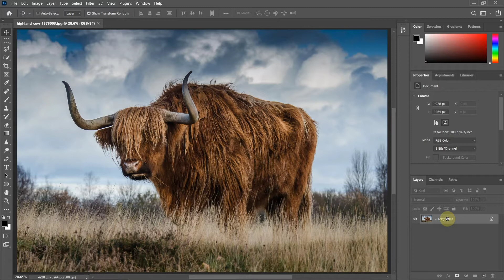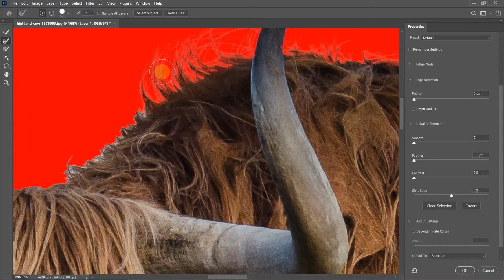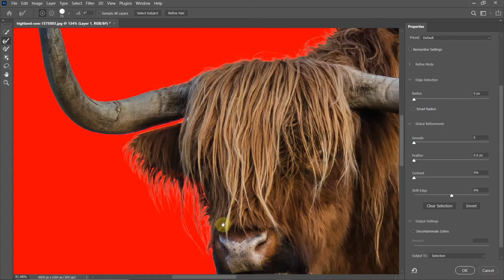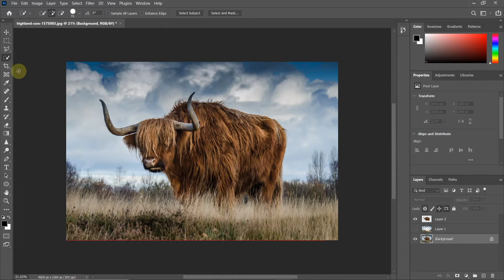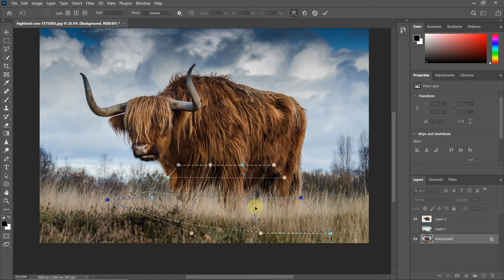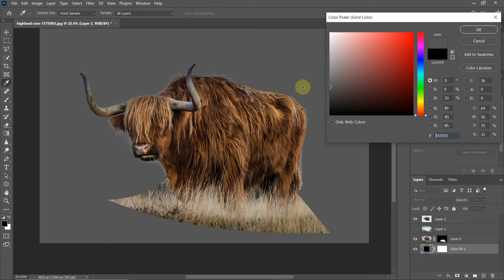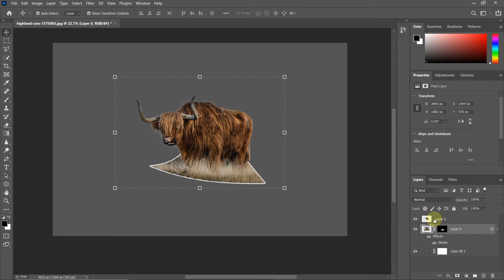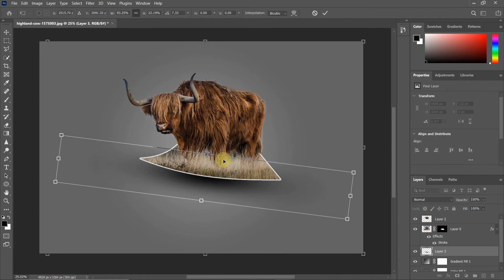How To Create A 3D Pop Out Effect in Photoshop CC || Pop Up Effect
In this video I'll show you how to create a 3D Pop Out , Pop Up Effect in Photoshop CC .

Let's watch the tutorial and keep practicing .

3d effects
3d Pop out effects
Photoshop 3d effects
Pop Up Effect